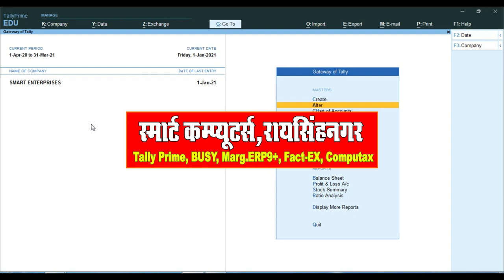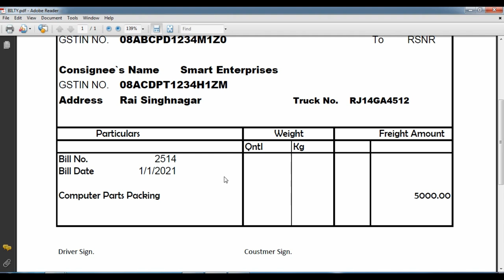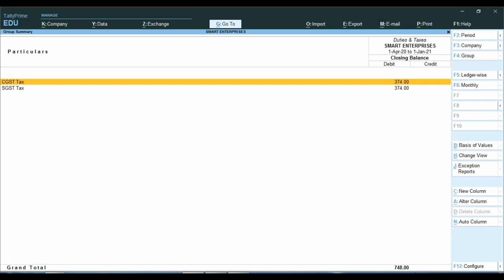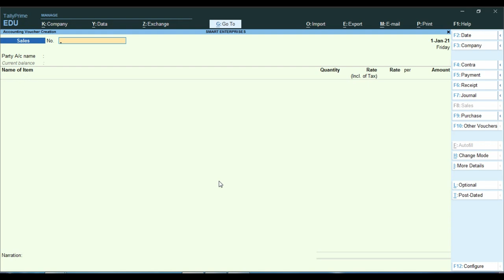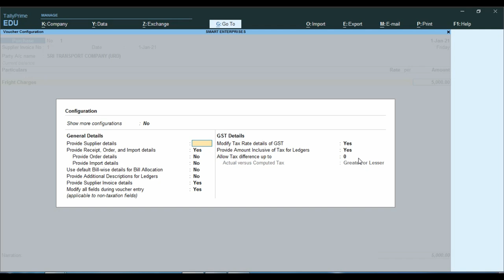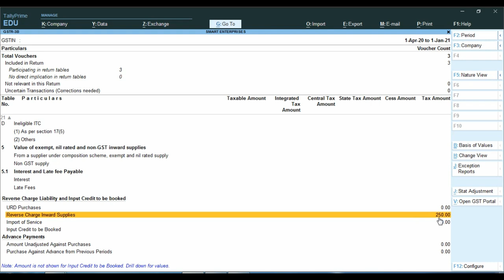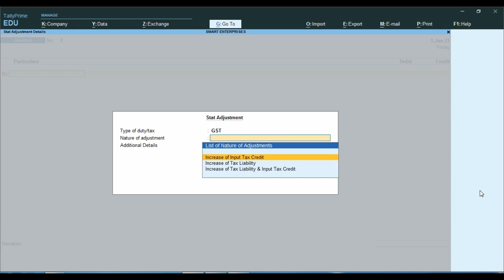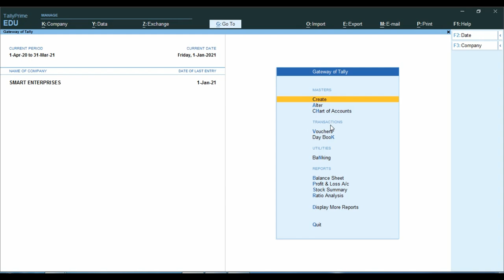RCM on Fright Entry in Tally Prime | GTA Invoice Entry in Tally Prime | RCM ITC Show in 3B in Tally